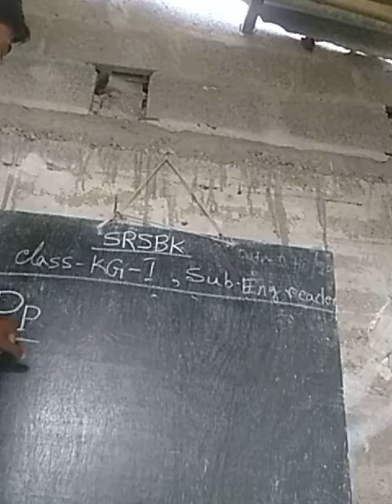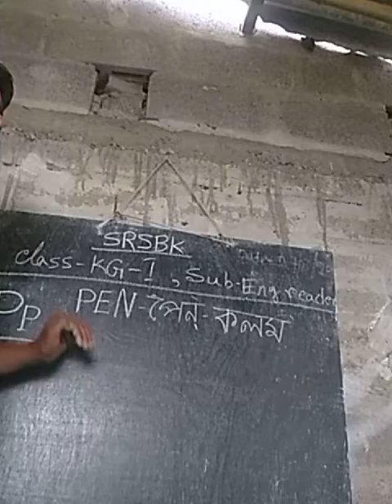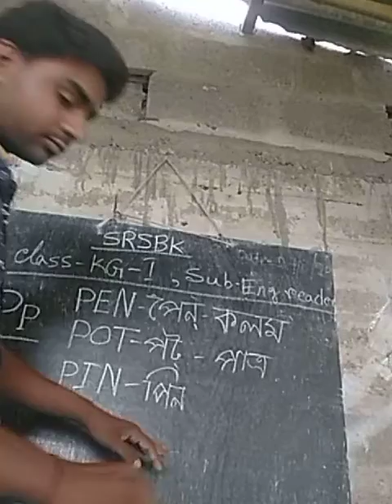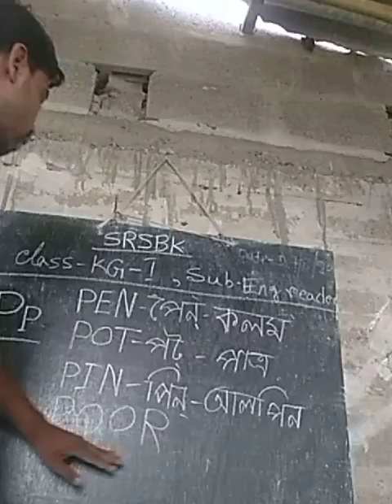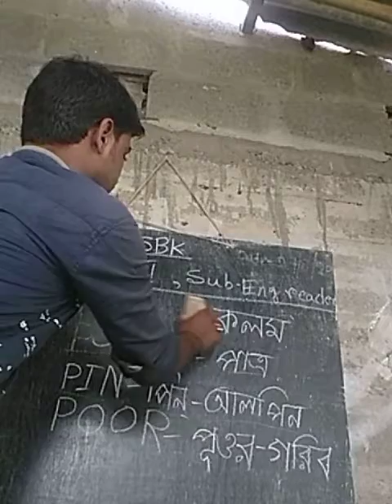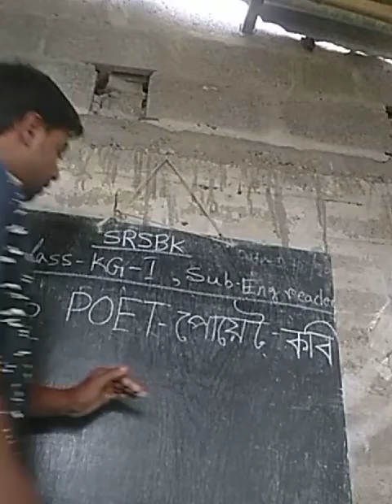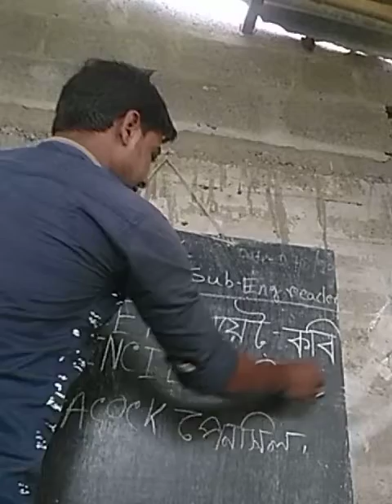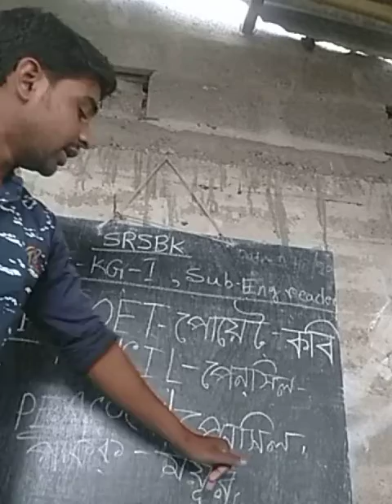Kg 1,english reader approach1